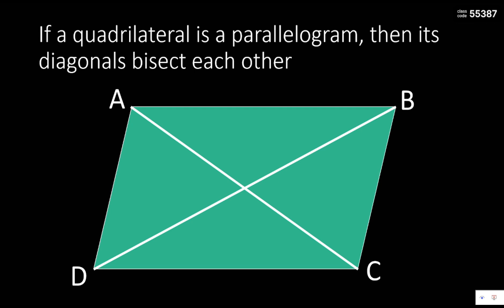Properties of Parallelogram Diagonals Bisect